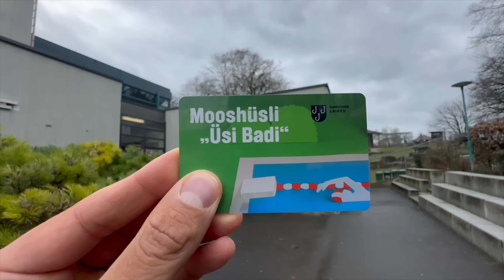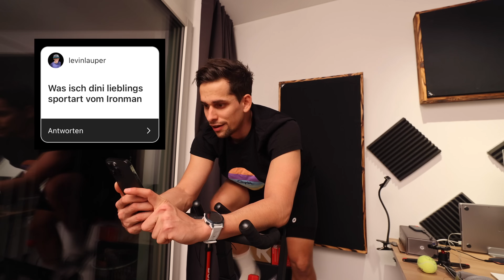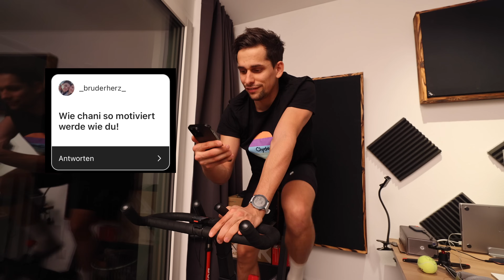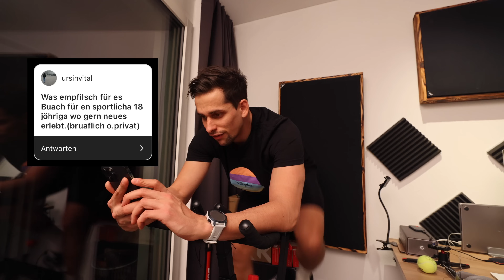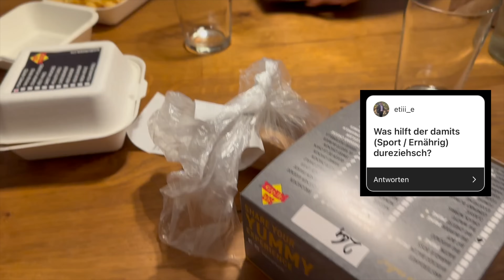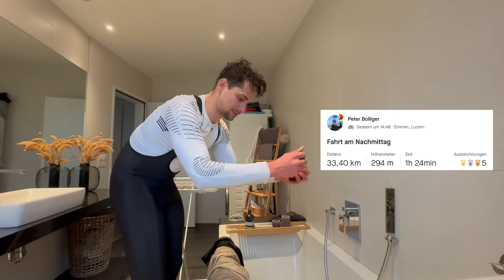Wie geht es mir wirklich? | Ironman EP10